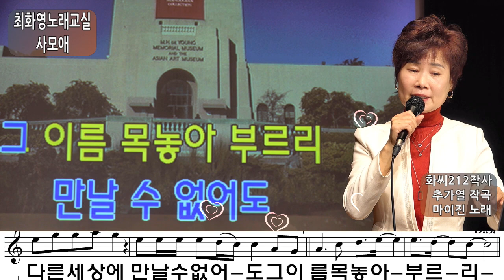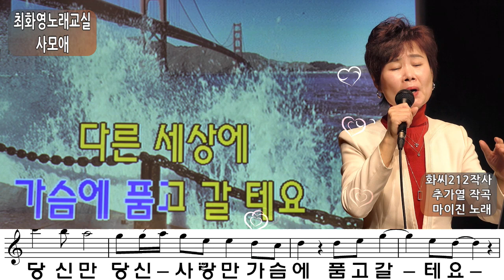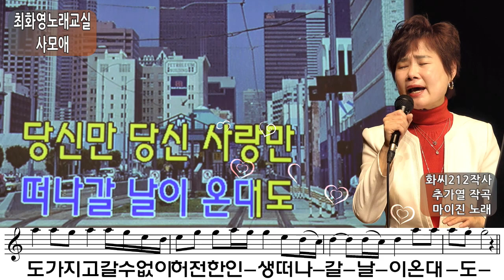사모애(마이진), 레슨, 가사 동영상, 노래배우기, 최화영노래교실, K-Pop(trot),韓國歌謠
감사합니다~~^^

사모애

화씨212작사
추가열 작곡
마이진 노래

금영 98847
태진 89652

이렇게도 당신을 사랑해도 될까요
가슴 아픈 사랑일 텐데
당신이란 사람을 가져도 될까요
아무런 댓가도 없이
이세상 모든게 먼지되어 사라져버린
그날이 언젠간 온데도
하나도 가지고 갈수없이 허전한인생
떠나갈 날이 온데도
당신만 당신 사랑만
가슴에 품고 갈테요
다른 세상에 만날 수 없어도
그이름 목놓아 부르리